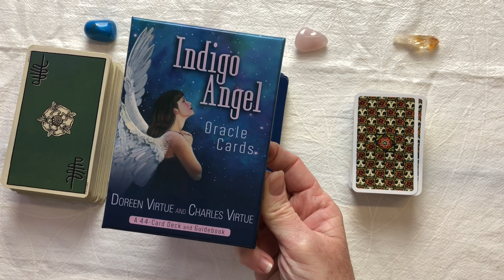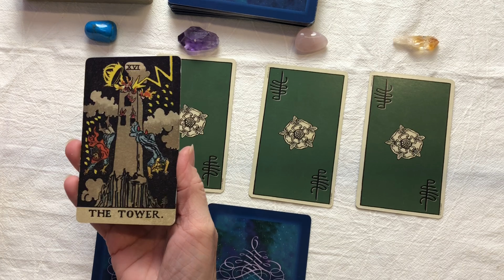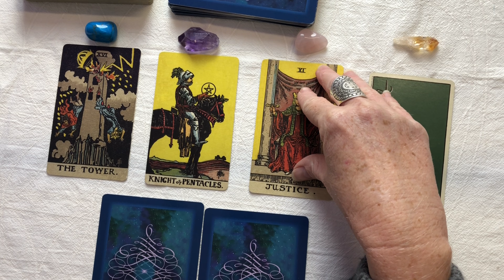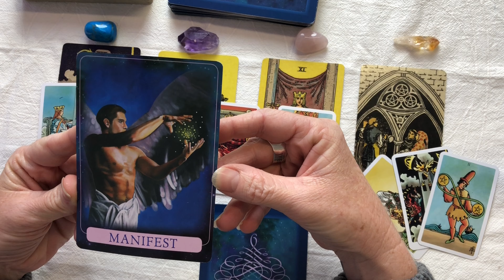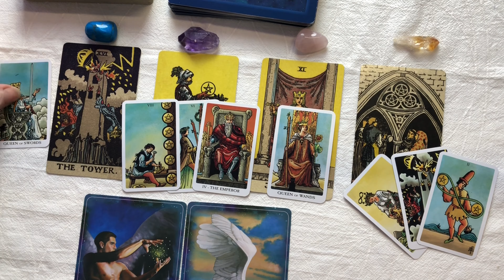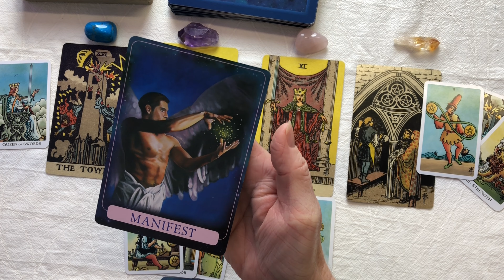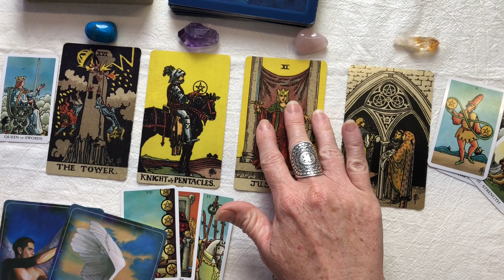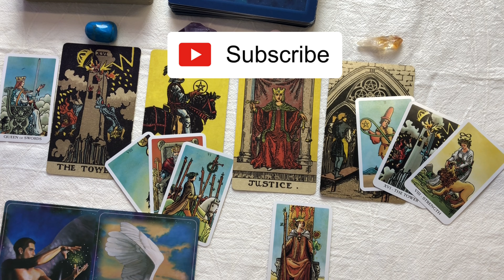Weekly Tarot Reading 4th - 11th May 2021 | Stepping up to the next level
Sorry for late up load had tech issues last couple of days !!

Weekly Tarot Reading for the week of 4th - 11th of may 2021
General Reading**